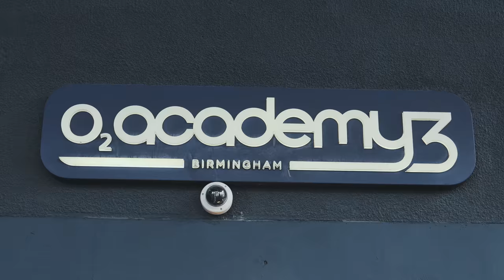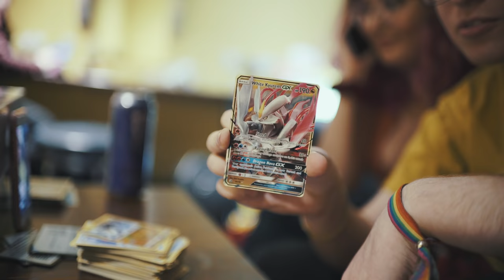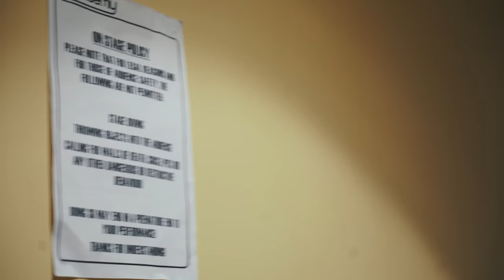RIP SIMI (CLICKBAIT)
~~~ Fig World Tour, Part 7 ~~~
Simi had to stay home with her Dad after this show because she was so sick!! Glad to report that now, 4 months later, she is no longer sick. Thanks everyone for your prayers. And thanks Simi for being the coolest person ever to tour with, ur the bestest friend in the world.

Filmed & Edited by Sam Angl
Creative Producer: Taha Khan

Microphone: Audio Technica AT2020 USB
Camera: Canon EOS 60D
Lens: Sigma 30mm f/1.4
Electric guitar: Fender Telecaster / Fender Jaguar / Fender Jazzmaster
Bass guitar: Ibanez
Acoustic guitar: Steel string Freshman
Electro-acoustic guitar: Steel string Fender / Steel string LAG
Interface: Roland Duo-Capture Ex
Video Editing Software: Final Cut Pro
Audio Editing Software: Logic Pro X